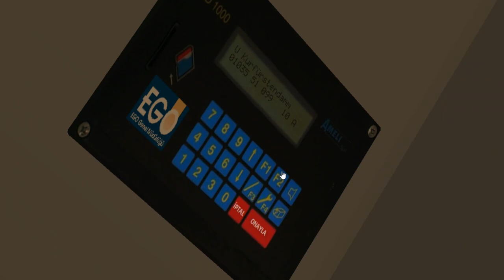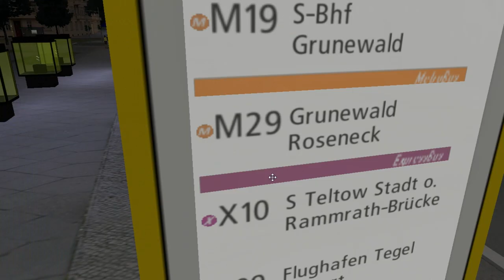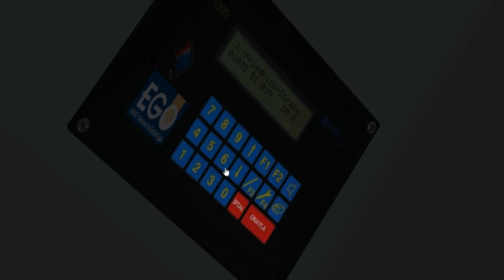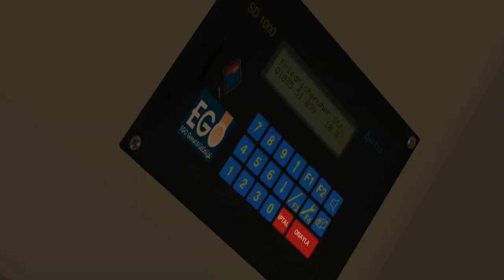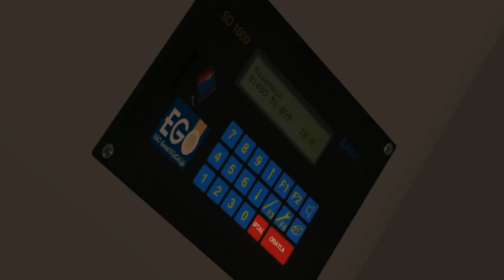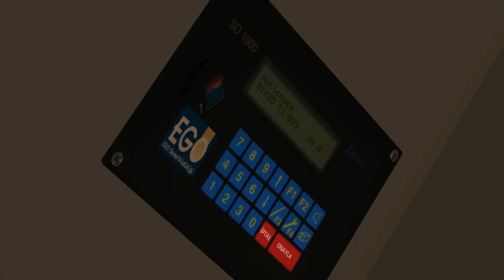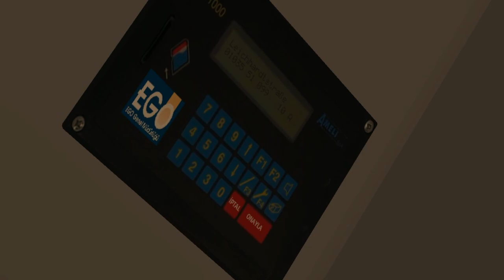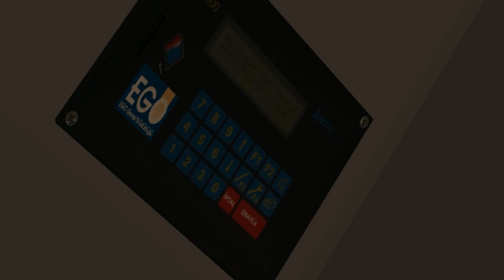MAN EGO SL313 CNG (ZF) on Berlin X10; Line: N10 (night) --- Hertzallee - Schrockstr.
It's MAN EGO SL313 with CNG container on the roof & ZF Ecomat III or IV gearbox.